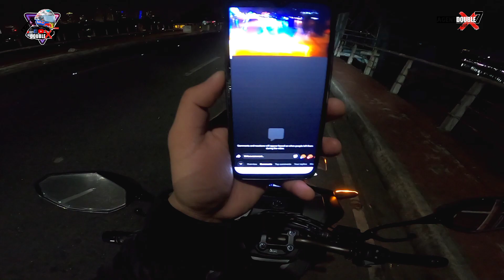Bagong pasyalan sa Metro Manila, Dinarayo at dinadagsa ngmaraming tao | Sana all!!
Visit my YOUTUBE and Facebook page👉
Agent 27 rider link;
Facebook page; Agent 27 rider